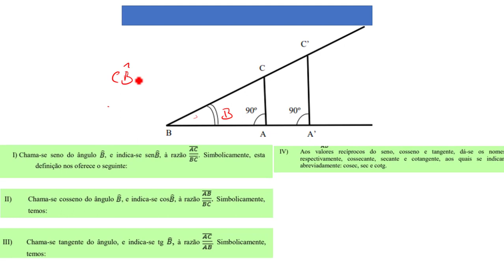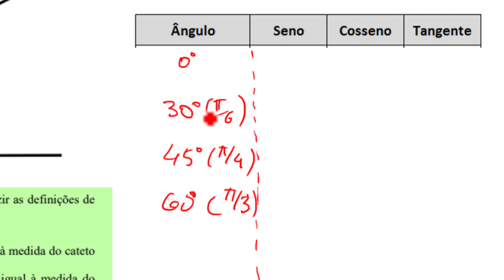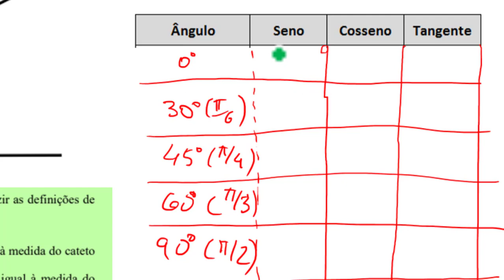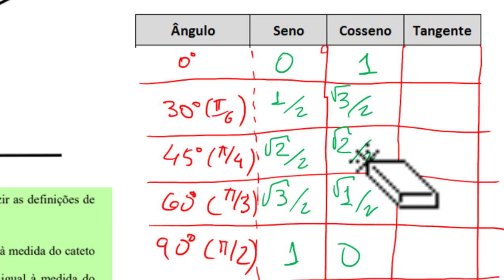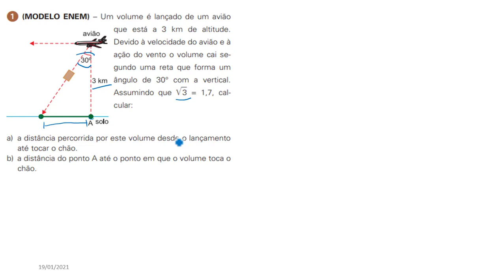Seno, Cosseno e Tangente de Arcos Notáveis e Teorema de Pitágoras (Aula 4) TRIGONOMETRIA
Vai fazer ENEM ou Concurso? Aprenda a Calcular como uma Calculadora
Dobre a Velocidade no Cálculo "de cabeça" ao Resolver Provas de Matemática com maior Certeza de Acerto para permitir suas chances de Aprovação em Concursos e ENEM.

Professor Ricardo Alencar ensina sobre os arcos de 0º, 30º, 45º, 60º, 90º e a relação fundamental da trigonometria a partir do teorema de Pitágoras
sen² + cos² = 1